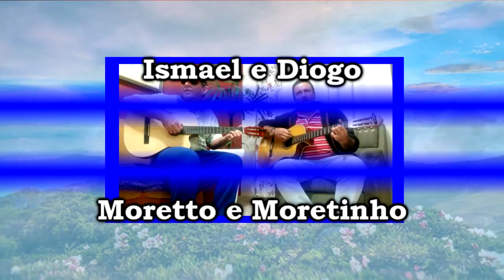Montanhas cor de rosa - Moretto e Moretinho, Pouso Alegre MG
Montanhas cor de rosa, (Narciso de Oliveira/Guaporé), homenagem a cidade de Pouso Alegre MG.